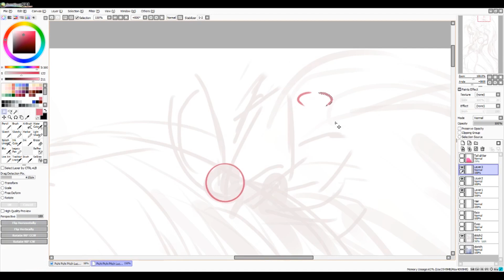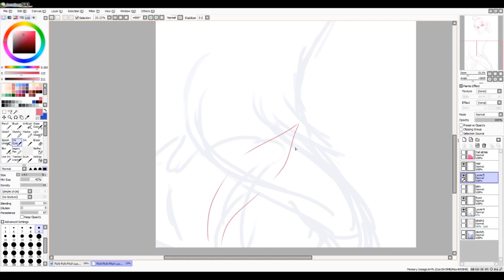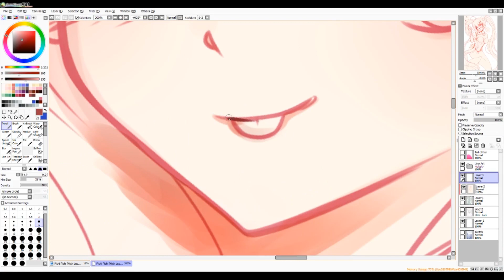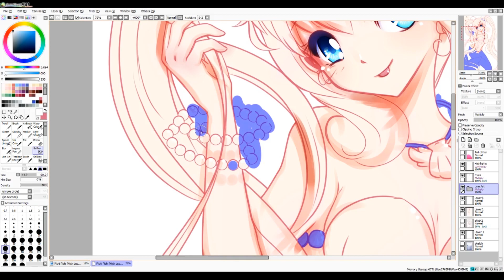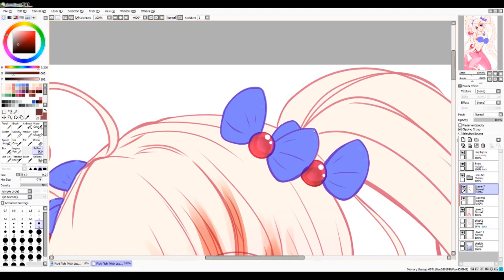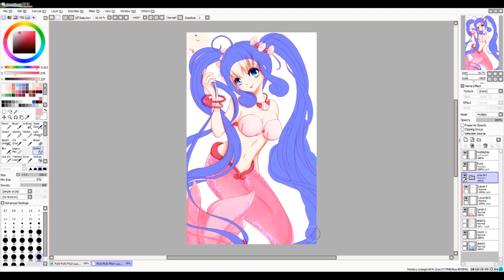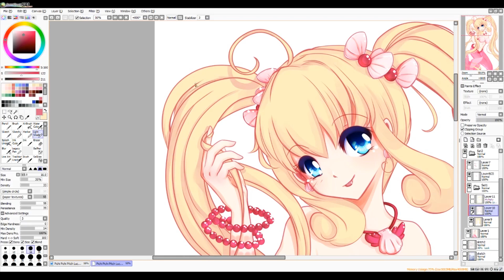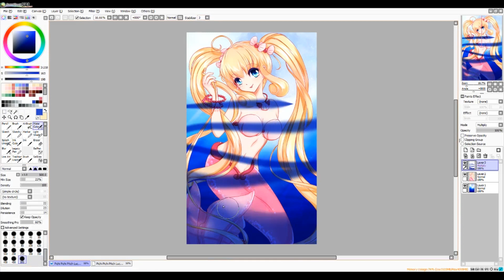Luchia Pichi Pichi Pitch Mermaid Melody SAI Speedpaint